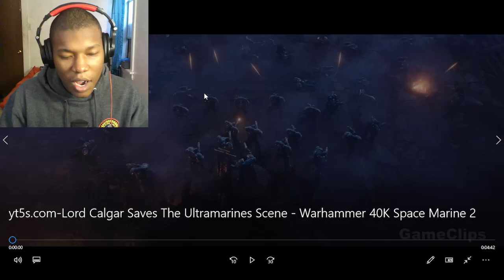Lord Calgar Saves The Ultramarines Scene - Warhammer 40K Space Marine 2 REACTION